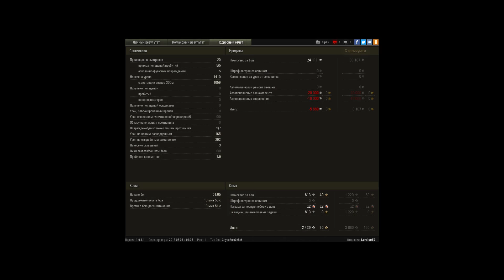не каждый бой такое стоялово